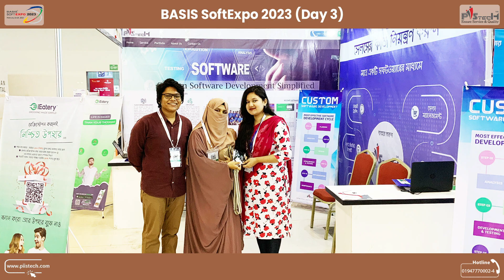Basis Soft Expo 2023 - Day 3 Highlight || Piistech Limited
Piistech Limited would like to extend our sincerest gratitude to all of the visitors who visited and joined us on the 3rd day of BASIS SoftExpo 2023. Your participation made the event a great success and we are grateful for your time and attention. We hope that you enjoyed learning about our innovative products and services.